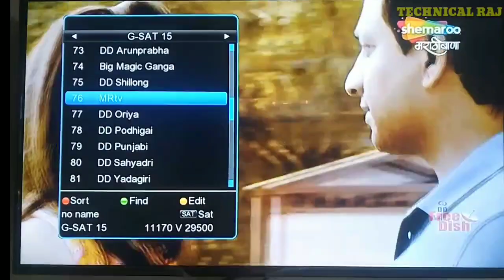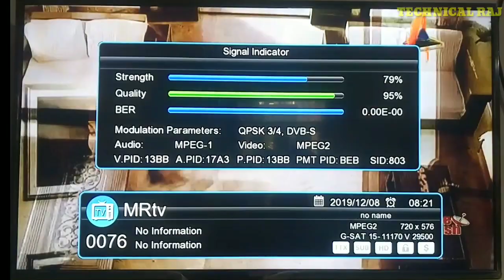DD Free Dish Mr Tv Renamed To Shemaroo Marathi 1 नया चैनल आज से शुरू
Hy guys
Aaj ki es video me mene aapko 1 naye channel ke bare me btaya hai jo mr tv ki jgh pr add huwa hai